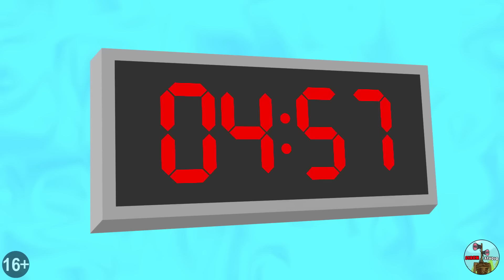ВСЕ СЕРИИ ИСТОРИЯ ДИДЖЕЯ АНИМАТРОНИКА ФНАФ 9 СЕКЬЮРИТИ БРИЧ FNAF 9 Security Breach Мультик Анимация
ALL SERIES STORY OF DJ MUSIC MAN FNAF 9 ANIMATRONIC! FNAF 9 Security Breach Cartoon Animation